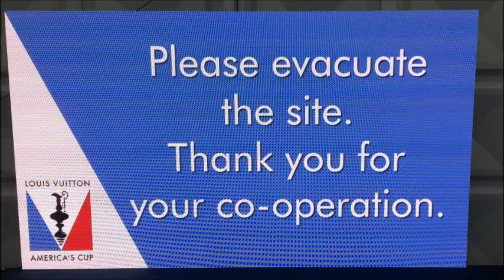H2O Show podcast: America's Cup World Series Portsmouth 2015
The America’s Cup is the world’s oldest sporting trophy. First awarded following a race around the Isle of Wight in 1851, Great Britain has never won the trophy.

Teams from all over the world will compete for the right to challenge Oracle Team USA to claim the trophy.

Portsmouth hosts the first event in the 35th America’s Cup competition which will culminate in the final in Bermuda in 2017.

Sir Robin Knox-Johnston and Shelley Jory-Leigh presented The H2O Show from Portsmouth as the weekend's event drew to a premature close.

First published as a podcast by BBC Radio Solent in July 2015